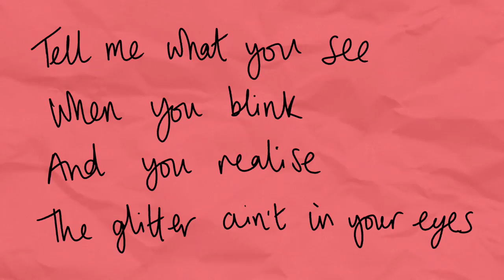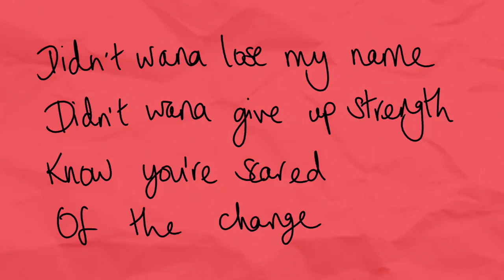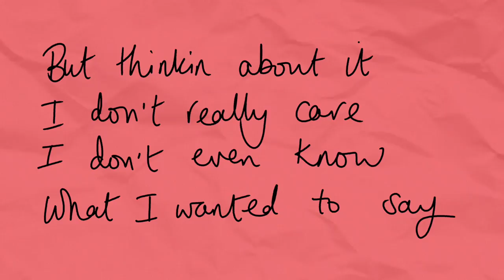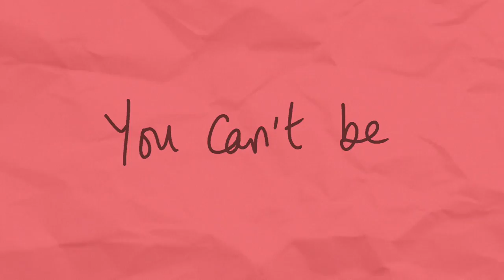Oktae - No Games (Official Lyric Video)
CONNECT WITH OKTAE

No Games being played in Cobham, Surrey, UK.

Original British Music. HomeMadeHeat.

Release Date.  23rd October 2020
Producer.  Casey Lim
Lyricist.  Casey Lim
Video.  Vincent Welch

*LYRICS*

Did I slip and fall away?
Now seems like the breath ain’t getting in the way

Tell me what you see when you blink
And you realise the glitter ain’t in your eyes
And I wana be the best thing that ever happened in your life
But you gotta tell me

You can’t be playing games
You made me do this
You came here to be friends
But now you want it

What we gotta do to make us wana stay
Didn’t wana lose my name
Didn’t wana give up strength
Know you’re scared of the change
So you gotta tell me

Let me break it down…
Do you drink from my crown?
When I know you’re looking at my future like it’s ours now
But I thought differently
I’m not one for destiny
Though it’s different with you and me
What did I say?
I could’ve worded it better
But thinking about it
I don’t really know what I wanted to say
A little lack of independence
Should’ve known better than to doubt this
Forever
What does that mean anyway?
I’m so glad we’ve got this time together